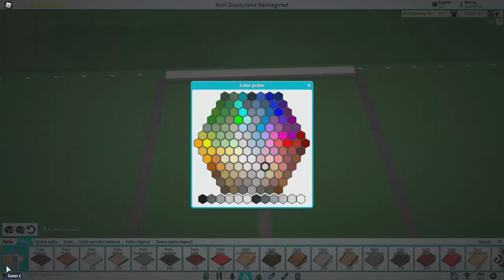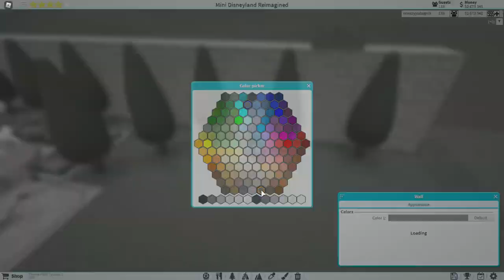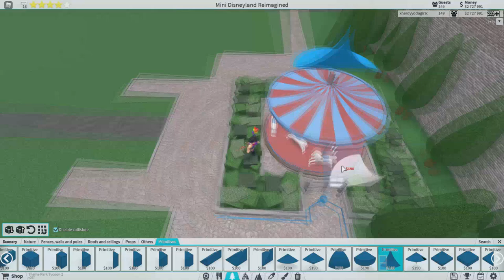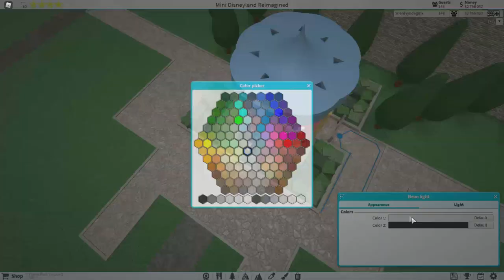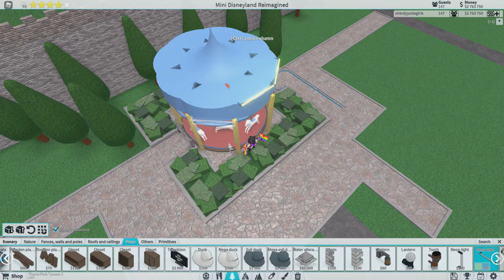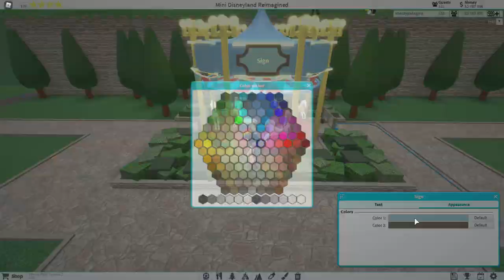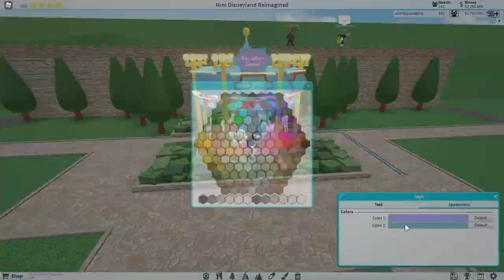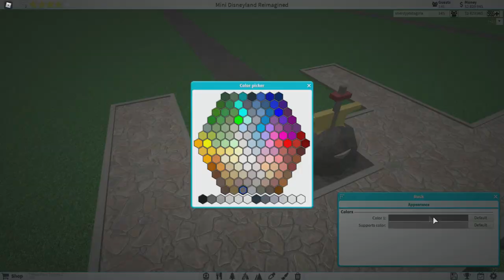Lets Build TPT2: Mini Disneyland Reimagined - King Arthur's Carrousel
I will no longer be doing Mini Disneyland tutorials so don't ask me! I put way too much detail into these parks to make a tutorial that would be too long and tedious to watch and make! (Plus, its not fun for me to recreate my work and rebuild it perfect on screen so its easy to follow along.) If you want to recreate this, that's fine. You can use the gear symbol on the bottom right of the youtube video player to slow it down. I suggest also watching the whole video first before trying to attempt it! I am building in real time on this video so I delete and redo many things before the finished product.

I will not be continuing past projects at this time so don't ask me about them! Mini Disneyland Reimagined is my soul project at the moment and will remain that way until further notice.

Also I currently do not have a posting schedule so just enjoy them as they come!

If you are wondering where I was I was waiting out this COPPA thing to see what it would do and once Den made all the updates there was no denying it was time to come back and revamp Mini Disneyland!

Decals:
(You do not need to buy these decals for them to work. Just copy the numbers in the URL and go to "add I.D." in TPT2 when you place a decal)

No Decals were used!